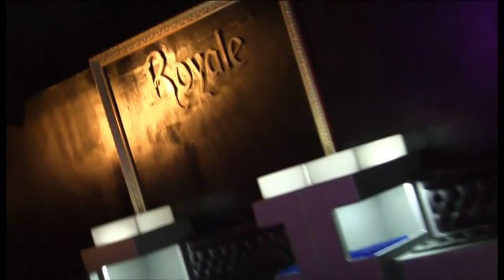art-café emotional saturday digital flyer